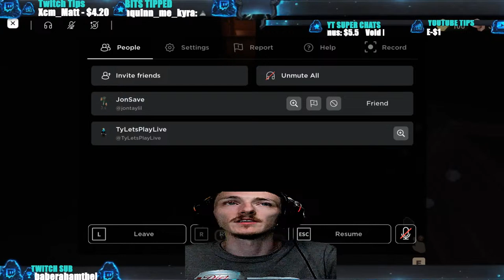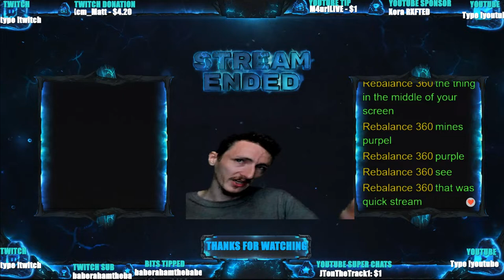Roblox | 99% there not being sick | ERA WARFARE | noscope arcade | bss | Doors